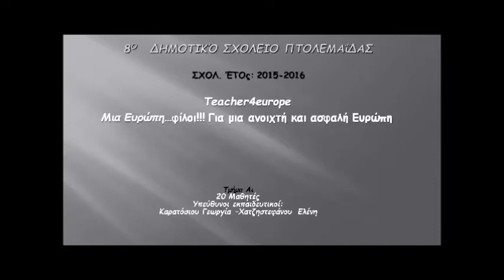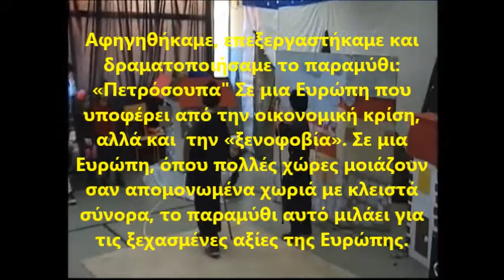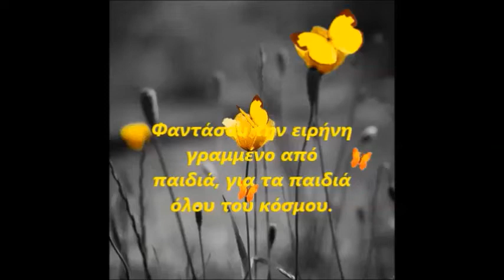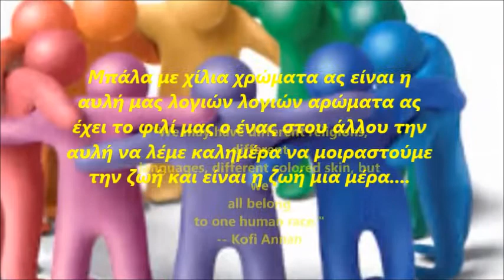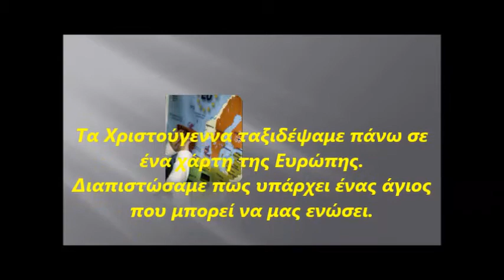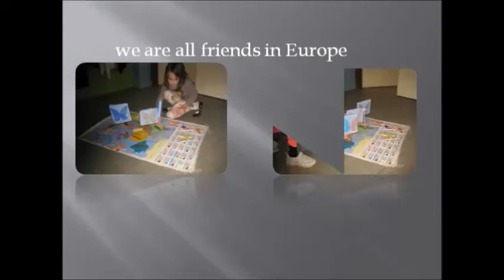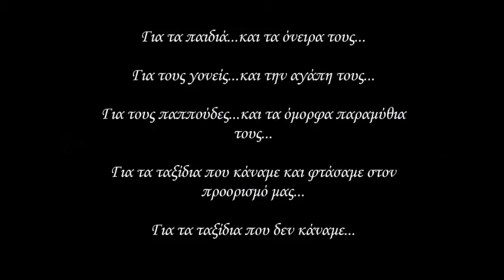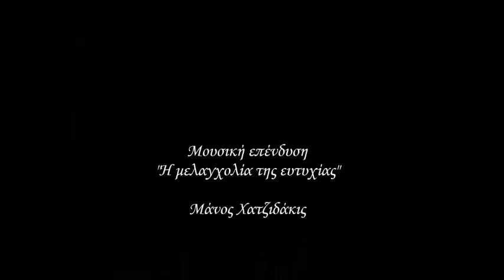Τeachers4Europe Μια Ευρώπη.....φίλοι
Παρουσίαση του προγράμματος Μια Ευρώπη. φίλοι- Για μια ανοιχτή και ασφαλή Ευρώπη. Η παρουσίαση έγινε στο πλαίσιο του προγράμματος Teachers4Europe για την σχολική χρονιά 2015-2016 με θέμα τους πρόσφυγες